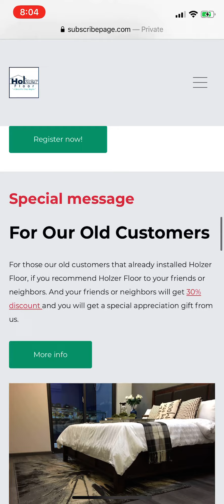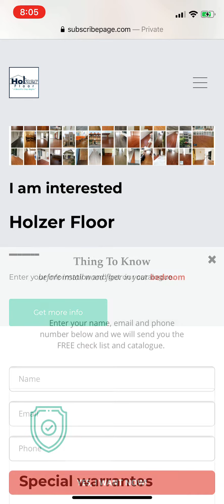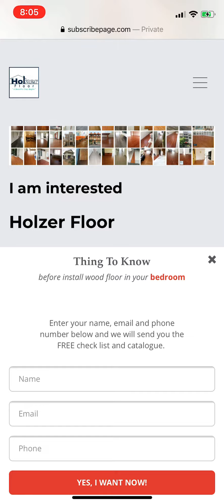How to register with us?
free service package, recommendation from old customers, free check list and catalogue and new product update.